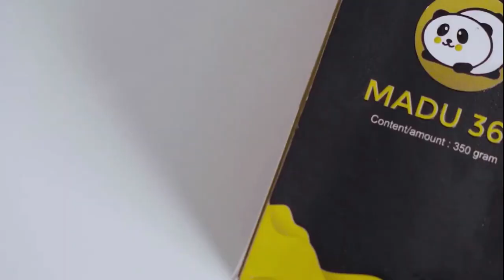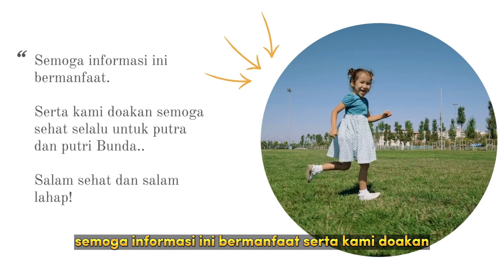🔥Sebelum Memberikan Suplemen Penambah Berat Badan, Ini yang Harus Bunda Lakukan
Tidak sedikit orang tua yang memberikan suplemen vitamin anak susah makan sebagai solusi bila anak tidak mau makan atau memilih-milih makanan. Tak hanya meningkatkan nafsu makan, jenis suplemen ini juga baik untuk memenuhi kebutuhan nutrisi anak.

Alasan paling umum anak susah makan atau picky eater adalah karena anak tidak menyukai rasa atau tekstur makanan yang ia konsumsi. Hal ini bisa terjadi akibat anak sudah terbiasa diberi makanan yang manis atau banyak mengandung penyedap rasa.

Ketika sudah terbiasa mengonsumsi makanan dengan cita rasa yang terlalu manis atau asin, anak mungkin akan menganggap makanan lain, seperti buah dan sayuran, terasa hambar dan tidak enak, lalu menolaknya.

Selain itu, anak yang sering menolak makanan terkadang bisa disebabkan oleh teknik pemberian makanan yang tidak tepat. Seperti dengan ancaman, dorongan, paksaan, maupun hukuman. Tindakan tersebut justru berisiko membuat anak trauma terhadap makanan.

Bila dibiarkan, kondisi anak susah makan bisa berdampak buruk pada proses tumbuh kembangnya, berat badan menurun drastis, dan bahkan berisiko mengalami kekurangan gizi. Untuk meningkatkan nafsu makan Si Kecil, Bunda bisa memberikan asupan vitamin anak susah makan.

BUnda pasti ingin memberikan suplemen agar sikecil mau makan dan berat badnnya naik , namun ada beberapa hal yang perlu diperhatikan

Nah berikut apa saja hal yang harus bunda lakukan Sebelum Memberikan Suplemen Penambah Berat Badan untuk sikecil , yuk simak bersama .